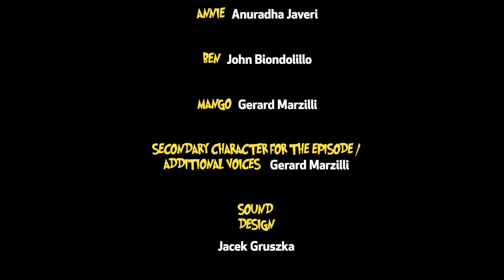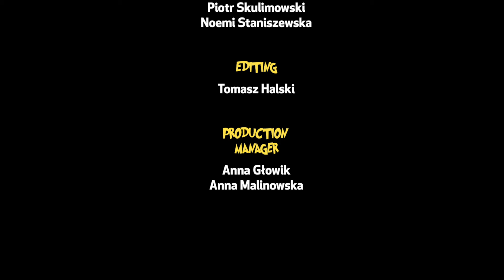Adventures of Annie & Ben Ep 8 - Transylvania | Kids Cartoon show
Hello kids!
In these cartoon episodes of Adventures of Annie and Ben- Cartoon Series you can see Annie, Ben and Mango visit an old castle in Transylvania and wind up at a MONSTER PARTY! Enjoy this fun episode and many more fun episodes of Annie and Ben.

0:00 Introduction
0:14 Transylvania
7:15 Back Home
14:32 Franken Sled
25:10 The Mystery Of The Siberian Lights
32:07 Trans-Siberian Mystery
39:04 The Hollywood Lion
46:10 The Golden Banana
52:50 The Frozen Viking
29:53  The World's Fastest Monkey
1:06:48 The Mystery Of Stonehenge